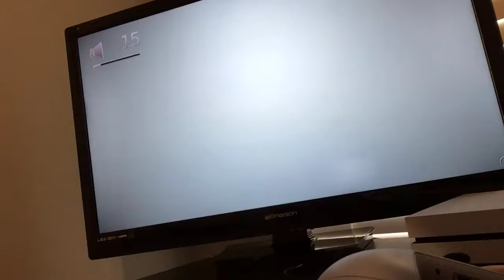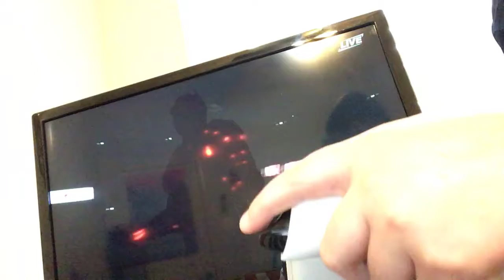First WWE game!,